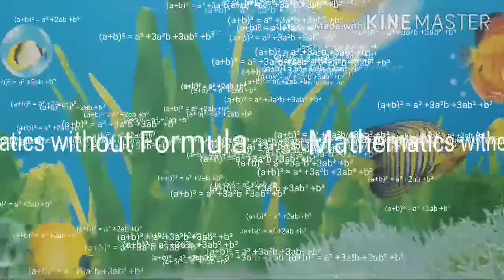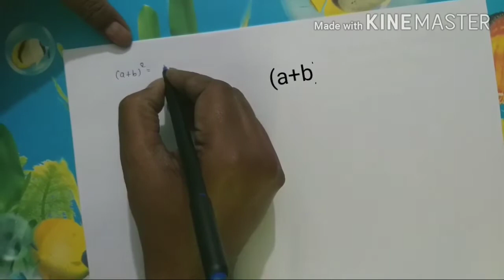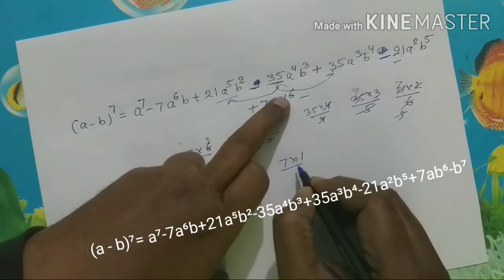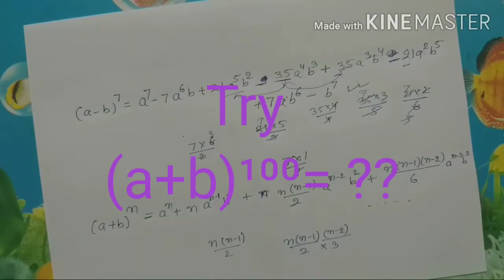Algebra formulas short tricks part-1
Learn to Make Algebra formulas. In Maths Algebra formulas are very important. you need to solve quickly.